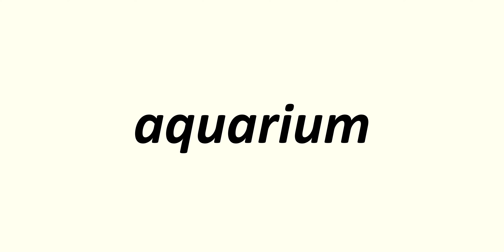aquarium - English Pronounced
aquarium